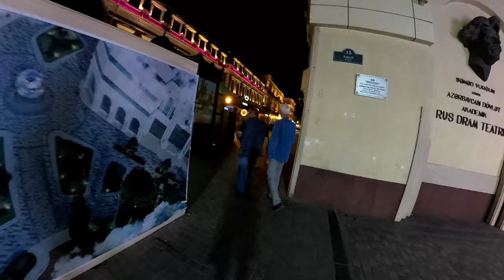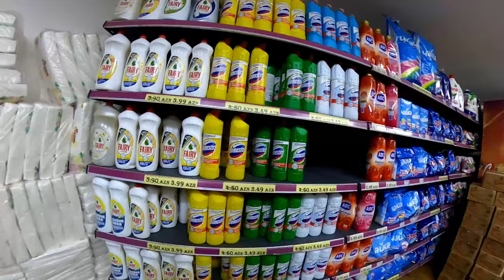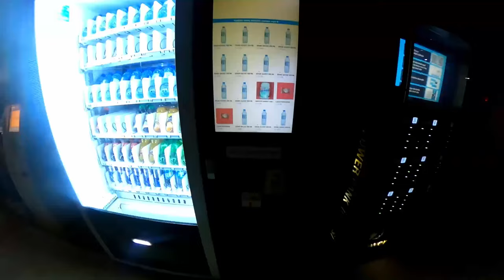Azerbaijan Baku || Nizami Street || Night Life || Food, SImcard & Travel Guide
Khursheedphonepay@ybl

Facebook message:m.me/techworldkhursheed